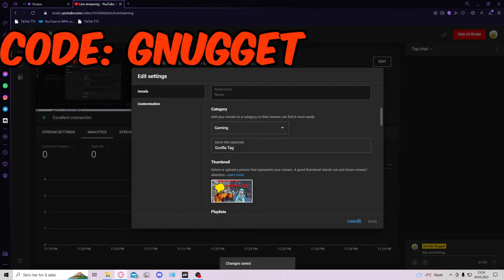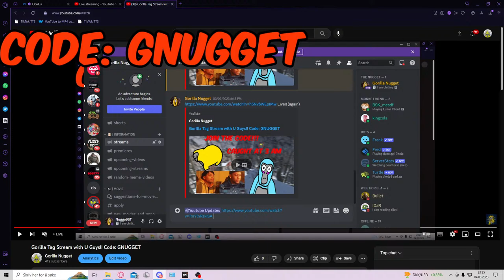Gorilla Tag Stream with U Guys!! Code: GNUGGET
bruh Code: GNUGGET